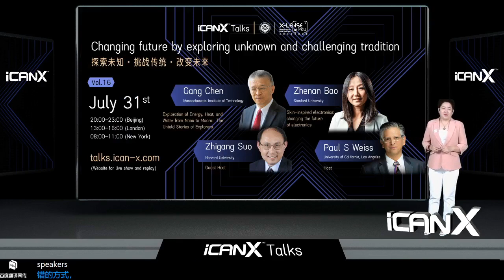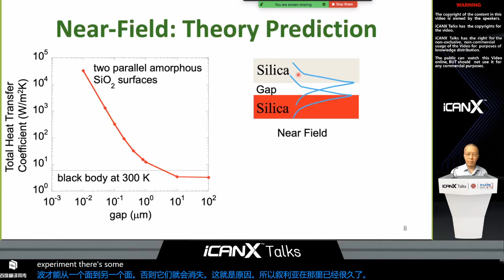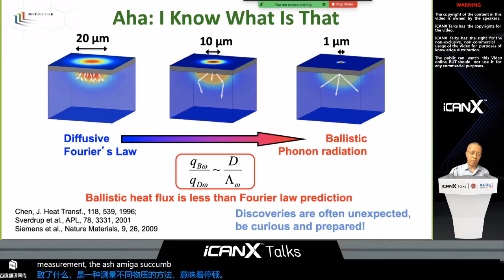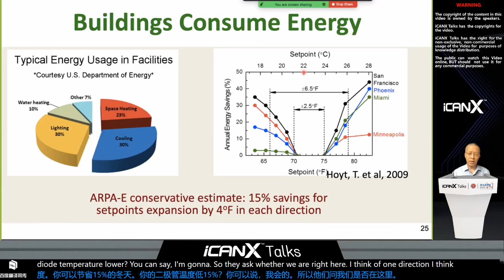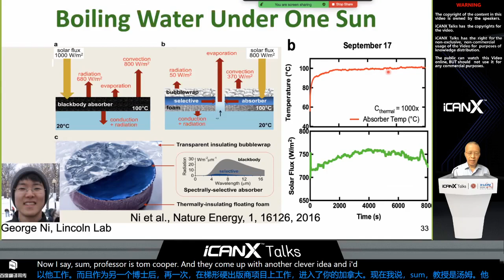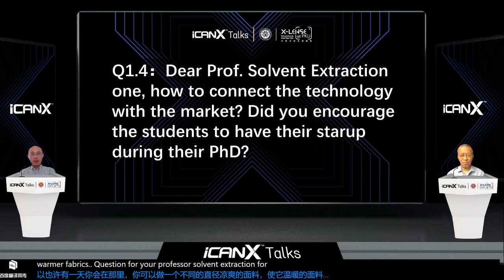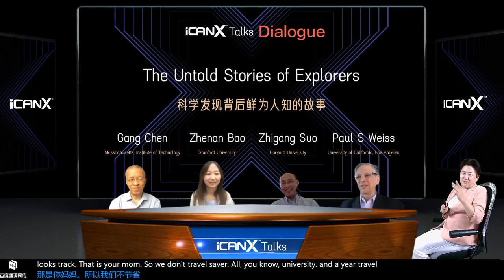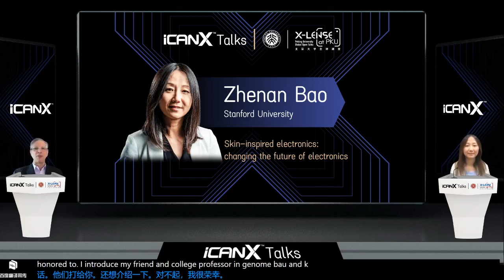Exploration of Energy, Heat & Water from Nano to Macro: The Untold Stories of Explorers - Gang Chen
Exploration of Energy, Heat & Water from Nano to Macro: The Untold Stories of Explorers
Professor Gang Chen
Department of Mechanical Engineering at MIT, USA

ABSTRACT:

Scientific and technological progresses are made with the dedication of researchers who overcome failures, challenge authorities, and dare to try new things. This talk will share stories on researchers with whom the speaker worked, in their pursuit to understand how heat transports at nanoscale, and to invent new solutions in energy and clean water domains. Over 90% of human’s energy consumption and utilization involves heat.  Despite conventional wisdom that heat is well-understood, the talk will show that established physical laws governing heat transport often break down and many new phenomena emerge at micro and nanoscales.  The talk will discuss how to leverage fundamental understanding to generate innovative ideas: turning polymers into heat conductors, energy efficient fabrics for human comfort and building efficiency, and waste water treatment and desalination.  By sharing stories on how researchers struggled and triumphed, how ideas are generated and failed, the speaker hopes to inspire young people to join the exciting journey and invent the future.

BIOGRAPHY:

Gang Chen is currently Carl Richard Soderberg Professor of Power Engineering at Massachusetts Institute of Technology (MIT). From 2013 to 2018, he served as the Head of the Department of Mechanical Engineering at MIT. He served as the director of the “Solid-State Solar-Thermal Energy Conversion Center (S3TEC)”, an Energy Frontier Research Center funded by the US Department of Energy. He obtained his doctor degree from the Mechanical Engineering Department, UC Berkeley, bachelor and master degrees from Huazhong University of Science and Technology. He was a faculty member at Duke University and UCLA, before joining MIT in 2001. Professor Chen has supervised over 70 M.S. and PhD students thesis and over 60 post-docs and visiting scholars.  Nearly 50 of his former PhD students and post-docs are in faculty members around the world.  He received an NSF Young Investigator Award, an R&D 100 award, an ASME Heat Transfer Memorial Award and an Frank Kreith Energy Award, a Nukiyama Memorial Award by the Japan Heat Transfer Society, a World Technology Network Award in Energy, an Eringen Medal from the Society of Engineering Science, and the Capers and Marion McDonald Award for Excellences in Mentoring and Advising from MIT, and named as the Outstanding Alumnus of Huazhong University of Science and Technology. He is a fellow of American Physical Society, the American Society of Mechanical Engineers, the American Association for Advancement of Science, and the Guggenheim Foundation.  He is a member of the American Academy of Arts and Sciences and the US National Academy of Engineering.